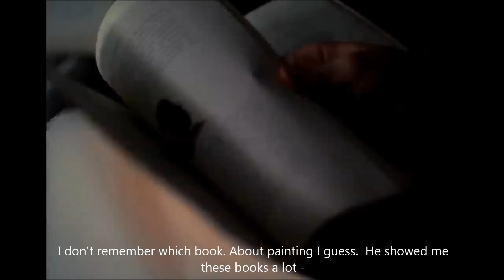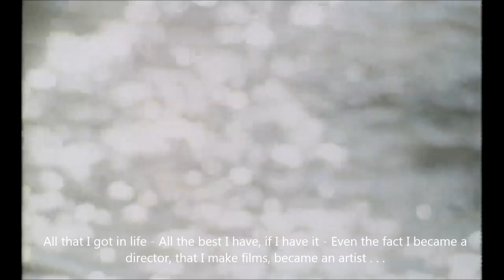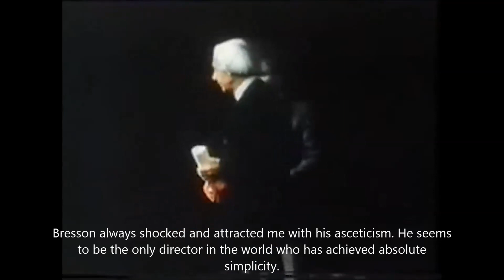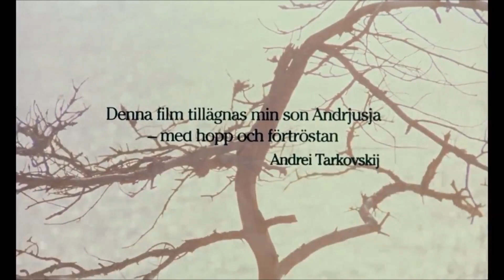Interview Andrei A Tarkovsky english subtitles by david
An interview with the son of the great Russian film director Andrei Tarkovsky.    With additional images .